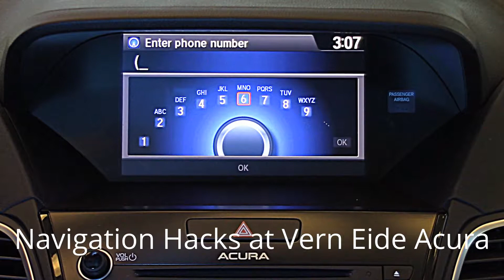Navigation Hack at Vern Eide Acura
This Navigation System Hack makes setting a destination unbelievably easy on the Acura Navigation System